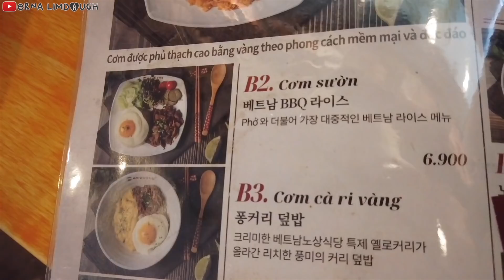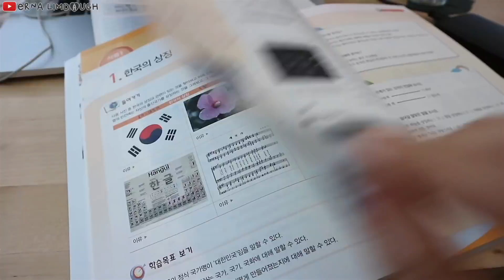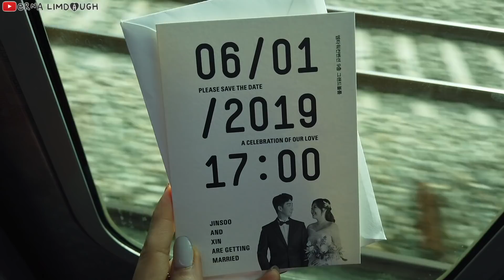JUNE VLOG 🇰🇷 KOREAN CLASS + WEDDING PARTY | Erna Limdaugh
Lisetta On 6th Ave.
Artesia. - Spring Love